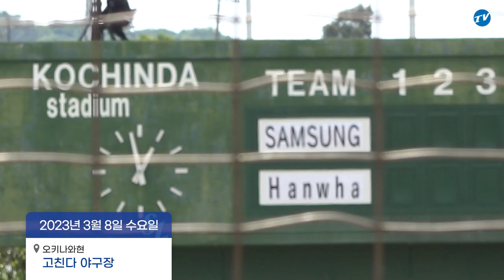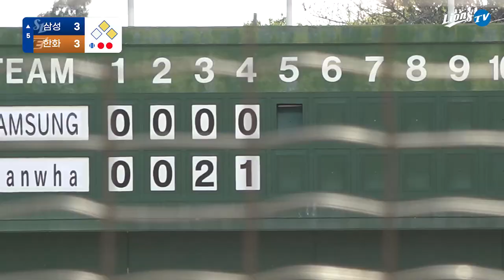[라이온즈tv] 03.08 오키나와 연습경기 삼성 : 한화 하이라이트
3월 8일에 펼쳐졌던 한화와의 연습경기 하이라이트입니다.